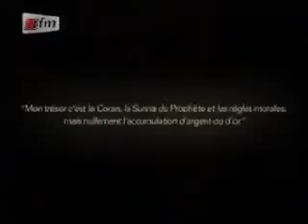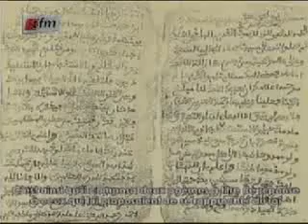Jaar Jaar - 14 Juin 2012 - Partie 1